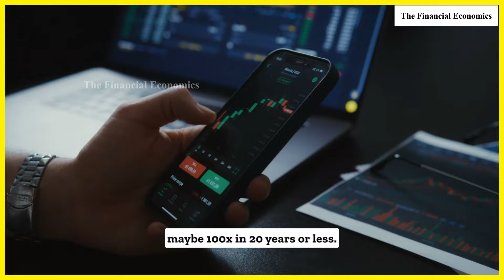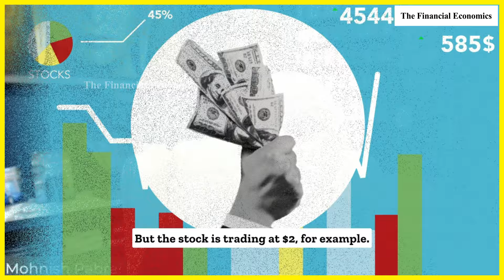Multi-Bagger Stock Picking is the Strategy for Massive Investment Returns | Mohnish Pabrai | Stocks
Mohnish Pabrai, a renowned value investor, espouses a multibagger approach to stock investing, focusing on identifying undervalued companies with the potential for significant long-term growth. He advocates for a patient, research-intensive strategy, drawing inspiration from the investment philosophies of Warren Buffett and Charlie Munger, emphasizing the importance of 'moats', or durable competitive advantages, in finding these multibagger opportunities. Pabrai's approach underlines the importance of buying into businesses at prices well below their intrinsic value, to maximize the potential for outsized returns over time.